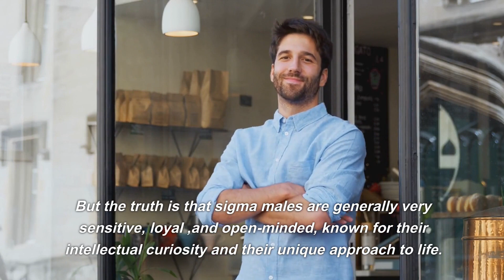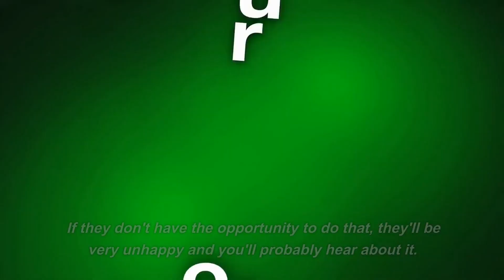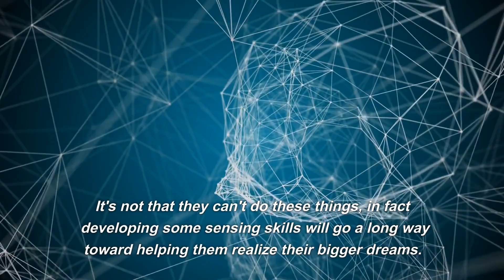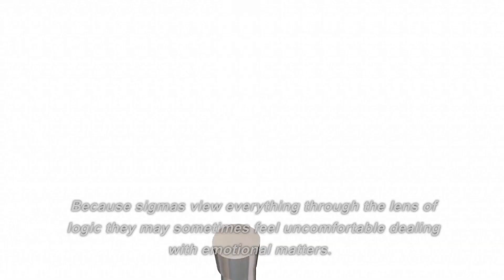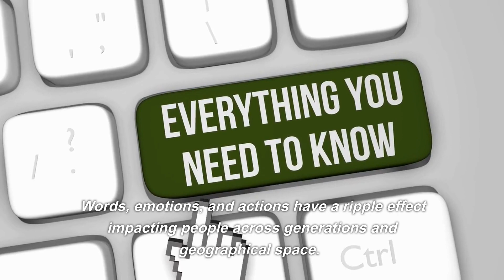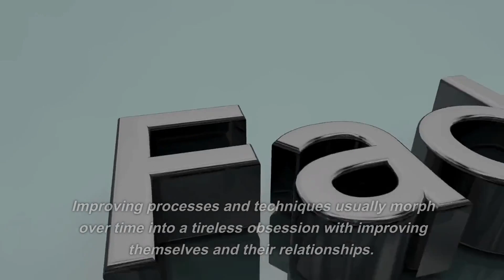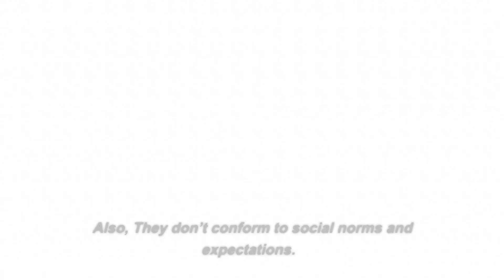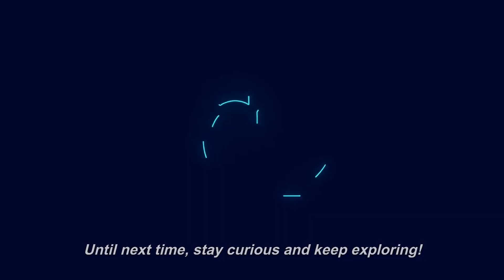15 Things Sigma Males Absolutely Hates